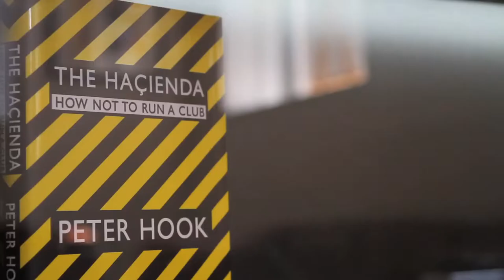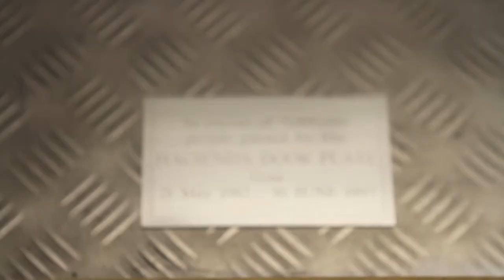Manchester Photographic - Photography and video course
Client: Manchester Photographic
Directed, Produced & Edited by: Josef Rios
Featuring: Andy Fallon, Peter Hook, Ian Tilton & Paul Harries
Shot in Manchester, UK with the Canon 7D, with a wide angle telephoto 24-70mm & 50mm lenses, edited on FCP.
andyfallon.co.uk/
peterhook.co.uk/
iantilton.net/